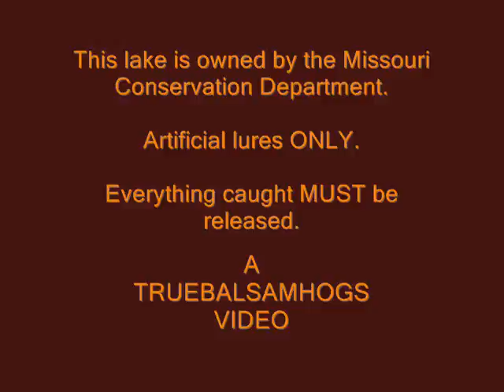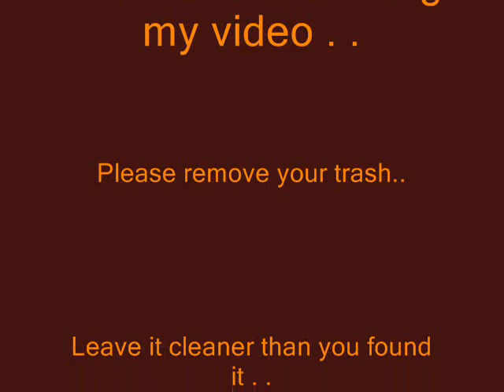6 POUNDS OF LARGEMOUTH BASS . .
Nothin' but fun on the water !